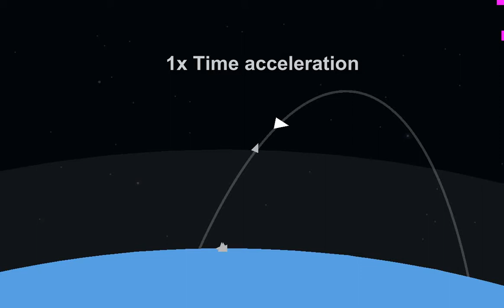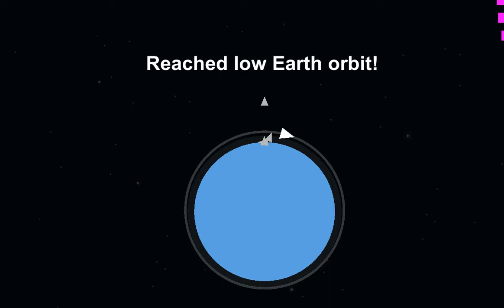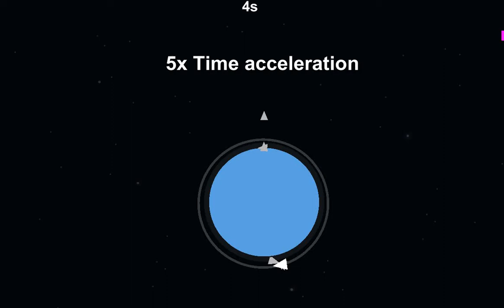ISS Part I- Zarya and Unity l SFS 1.35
The first episode of the ISS recreation series. In this episode, I cover the lauch of Zarya and docking of Unity